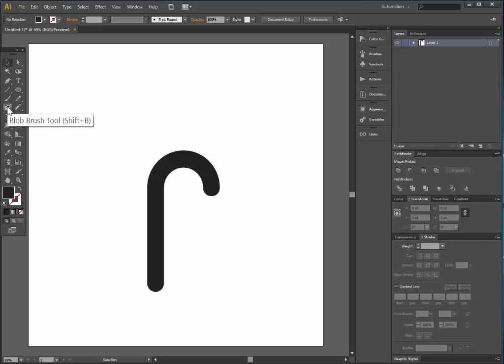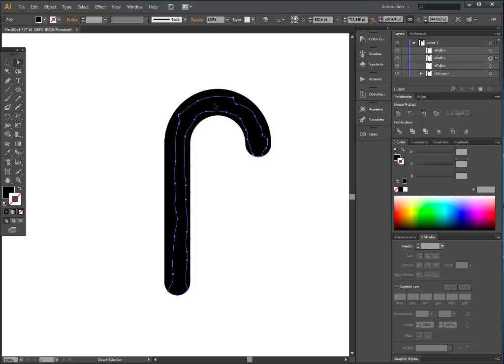🍭🍭🍭Candy cane Illustrator tutorial. Simple way to draw nice illustration for christmas.